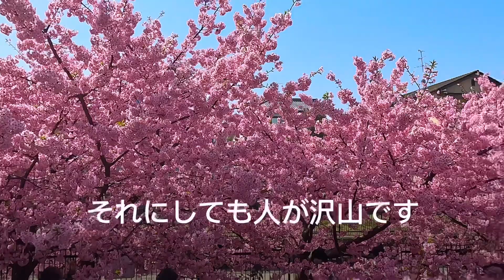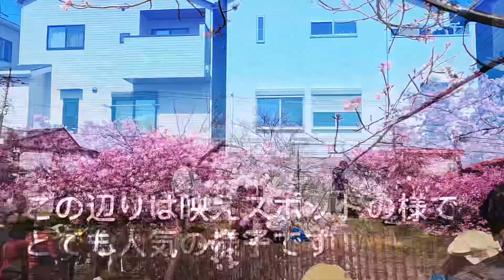【桜シーズン開幕】淀水路の河津桜【京都随一の早咲き桜】